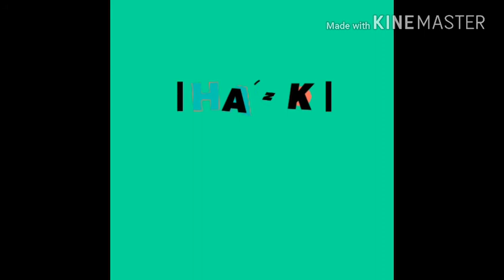I got surgery on my thumb!!!! (It did hurt...)